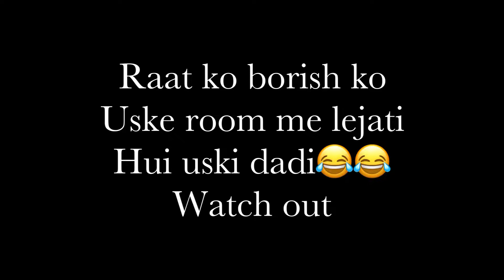Happy valentines day 💕 // wondering// shopping 🛍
Hey guys,

I’m totally fine
On this valentine i went to the Ambiance Mall and shop for mysefy😁

Hope you guys are enjoyed